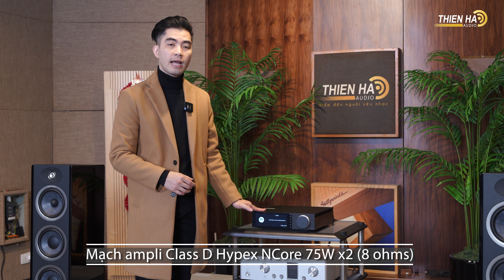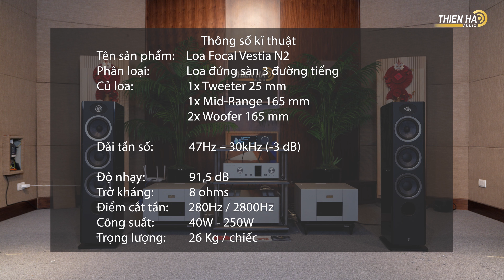Focal Vestia N°2 + Ampli Cambridge Evo 75 - Âm Thanh Đẳng Cấp - Tiện Lợi - Hiện Đại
Vào năm 2019, thương hiệu hi-end Pháp Focal đã trình làng dòng loa giá rẻ Chora Series để cung cấp cho người chơi audio một giải pháp hợp lý về giá thành như vẫn đảm bảo chất lượng âm thanh. Tuy nhiên, việc nâng cấp từ Chora Series lên một dòng cao cấp hơn là Aria Series lại trở nên khó khăn hơn do chênh lệch quá lớn ở nhiều yếu tố. Để khắc phục điều này, Focal đã chính thức trình làng đến công chúng một dòng loa hoàn toàn mới với tên Vestia Series. Focal Vestia N°2 là mẫu loa cột nhỏ nhất trong dòng Vestia Series của Focal, được sản xuất tại Pháp với công nghệ tiên tiến hiện đại bậc nhất. Ngoài thiết kế đẹp mắt, loa còn được trang bị cấu hình siêu chất lượng và sử dụng công nghệ âm thanh hàng đầu, mang đến chất âm thượng hạng, cho người dùng những màn trải nghiệm giải trí cao cấp ngay tại nhà. Loa cột Vestia Series thừa hưởng những công nghệ tiên tiến đã làm nên thành công của các dòng loa hi-end tiền nhiệm, nhưng trong một thiết kế mới mẻ, mang tính đột phá và mức giá rẻ hơn.

Focal Vestia N°2 được xây dựng với cấu trúc loa cột 3 đường tiếng, 4 củ loa con, gồm 2 loa woofer 165mm, 1 loa mid-range 165mm và 1 tweeter 25mm. Đây là sự kết hợp hoàn hảo các công nghệ âm thanh độc quyền Focal, chẳng hạn như nón Slatefiber được làm từ sợi carbon tái chế, đây chính là một loại vật liệu tổng hợp được tạo ra dựa trên sợi carbon không dệt, loa tweeter vòm ngược TAM 25mm và vòm loa làm từ hợp kim nhôm/magie dạng chữ ‘M’, có thể tái tạo dải cao lên tới 30kHz. Hoàn thiện loa Focal Vestia N°2 là một cổng thoát hơi (bass-reflex) nhằm tối ưu hiệu quả tái tạo dải trầm, giảm nhiễu loạn và méo tiếng.

Với dải tần rộng từ 47Hz – 30kHz, trở kháng 8 Ohms, độ nhạy 91,5dB, loa Focal Vestia N°2 cho phép người dùng phối ghép với những chiếc amply có công suất đề nghị từ 40 – 250W. Với hiệu năng tốt và chất âm cao cấp, đôi loa cột này được xem là phù hợp cho cả nhu cầu nghe nhạc và xem phim tại gia, thích hợp với nhiều kiểu phòng nghe, kể cả những phòng nghe có diện tích lớn, đến những phòng nghe cỡ vừa và nhỏ.